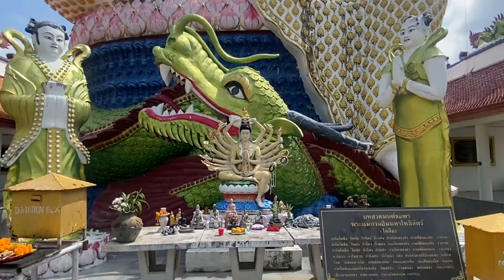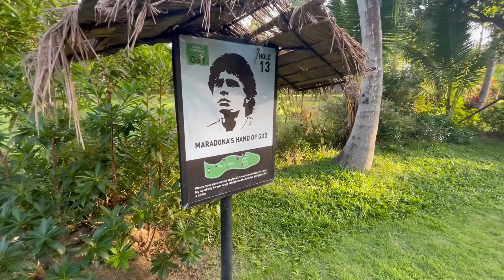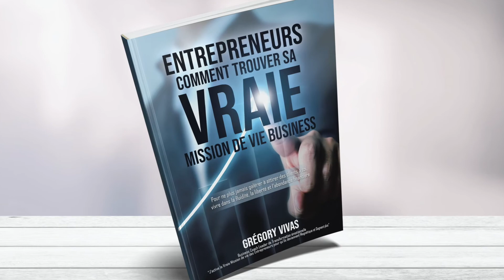Le PLUS BEAU TEMPLE de Koh Samui - Wat Plai Laem - Thailande 2022 - Grégory Vivas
Le PLUS BEAU TEMPLE de Koh Samui - Wat Plai Laem - Thailande 2022

▬▬▬▬▬▬▬▬▬▬▬▬▬ COMMENT TROUVER TA VRAIE MISSION DE VIE D'ENTREPRENEUR ▬▬▬▬▬▬▬▬▬▬▬▬▬

▬▬▬▬▬▬▬▬▬▬▬▬▬ AUTRES RÉSEAUX ▬▬▬▬▬▬▬▬▬▬▬▬▬

Nos Vacances en THAÏLANDE - Koh Samui 2022 - BIG BUDDHA & COCO TAM'S FIRE SHOW - Vlog Épisode 3